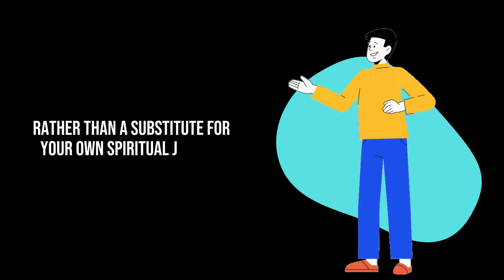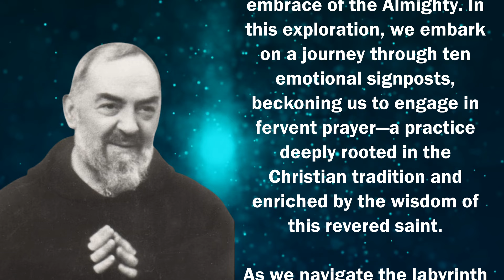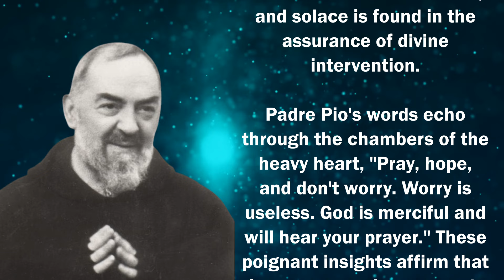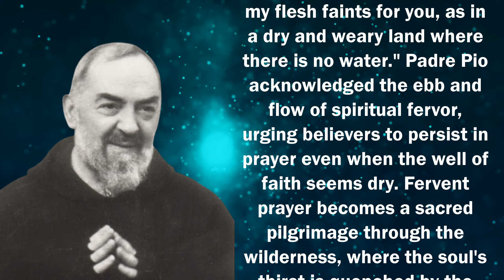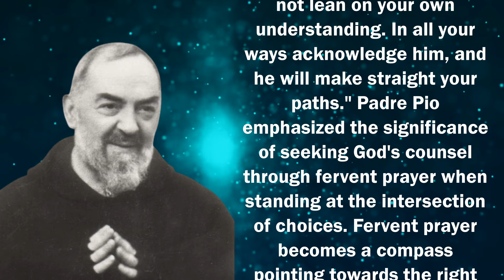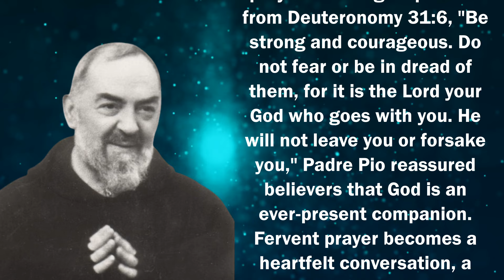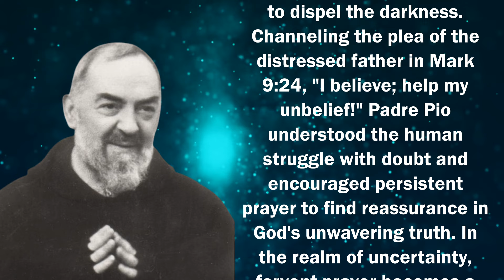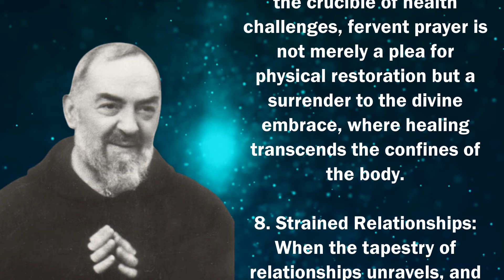DO YOU NEED TO PRAY FERVENTLY?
We love hearing from you and engaging in meaningful discussions.

Spread the wisdom by sharing this video with someone who might benefit from it today. Knowledge is power, and together, we can make a positive impact on the world.

Explore our channel for a treasure trove of spiritual journey materials, insights, and knowledge. There's a lot more to discover, and we're excited to have you with us on this journey.

Your support helps us continue to create and share valuable content. Thank you for being a part of our community and helping us spread learnings and knowledge.

Stay inspired, stay curious, and keep exploring the depths of your spiritual journey with us!